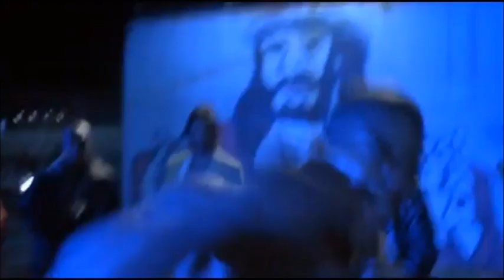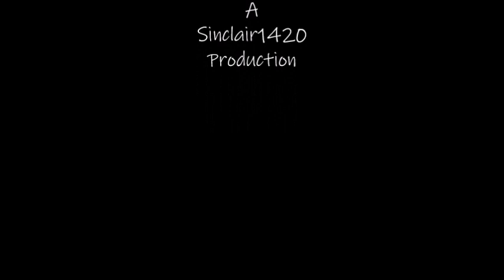Eto - The Circle (Verdinyo Remix)